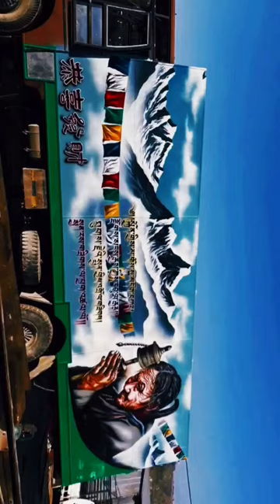poorna art 🎨 hetauda14